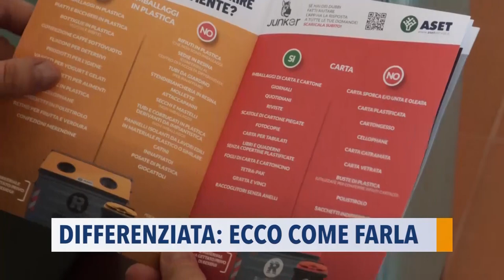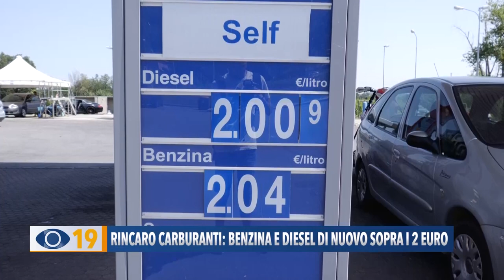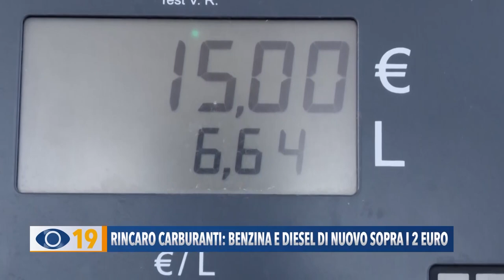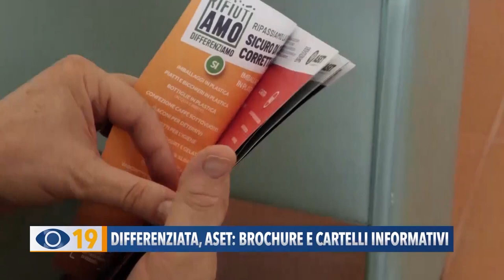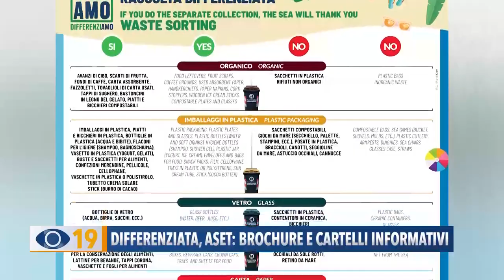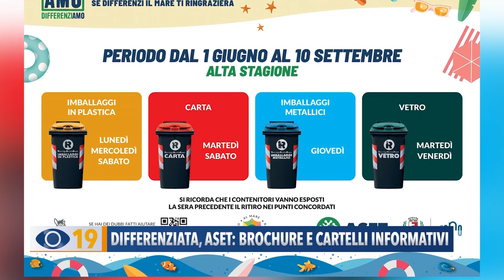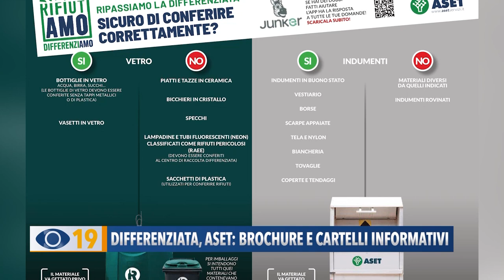Occhio alla Notizia 4 luglio 2022